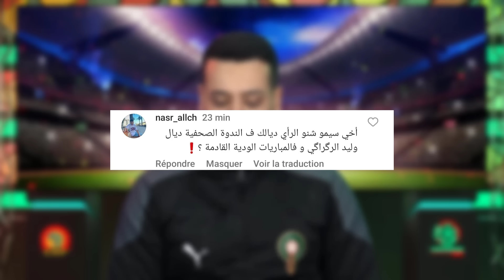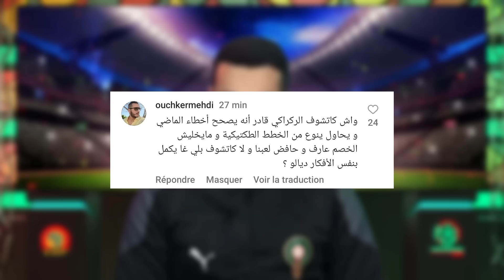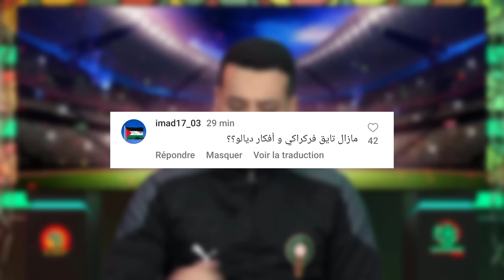أجوبة الركراكي! مزال تايق فالركراكي؟ دياز المغرب و لا إسبانيا؟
حلقة الأسئلة
اللقاء الصحفي لوليد الركراكي
واش مزال كين التقة في المدرب
براهيم دياز المغرب و لا إسبانيا